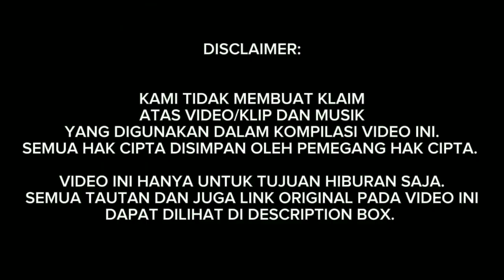MANTAP GADA LAWAN‼️MUKBANG NASI WARTEG (Kompilasi Mukbang ASMR)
Hallo selamat datang di channel JADI LAPER✨

Cr;
Link for Original Video:

Source in this video:
MUSIK
Intro;

Mukbang
Mukbang ASMR
Big bite
Sound eating
Kompilasi mukbang